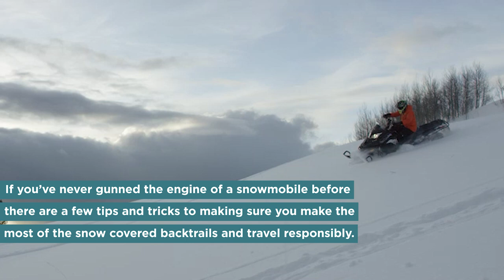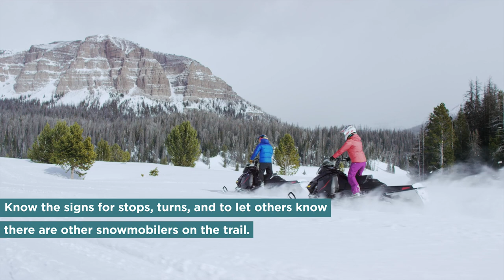What to Expect When You Snowmobile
Let's get ready to rev those engines.

We've got all the tips and tricks to ensure your time in the Wyoming backcountry is as enjoyable as possible this winter.